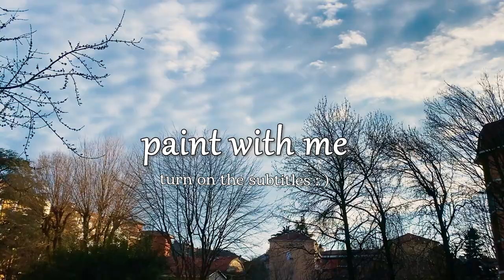Paint with me ✨ Cozy Art Vlog Painting with oil paint Inspiration Claude Monet | Step by Step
In today's video I'm showing you step by step the process of painting with oil paint, inspired by Claude Monet (The Garden of Monet at Argenteuil) 1873